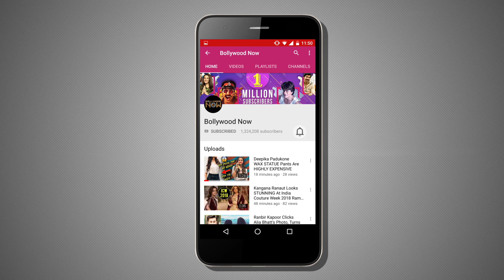Kareena Kapoor Shows Different Moods On Ramp | Lakme Fashion Week 2018 Grand Finale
Kareena Kapoor Khan walked the ramp as the showstopper for designer Monisha Jaising at the grand finale of Lakme Fashion Week (LFW) Winter/Festive 2018. Watch the video.